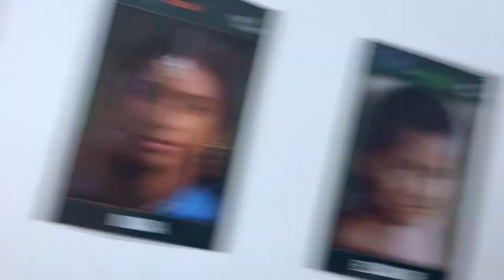Revamp Camp Dodgeball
A look at our dodgeball games during Revamp Camp!